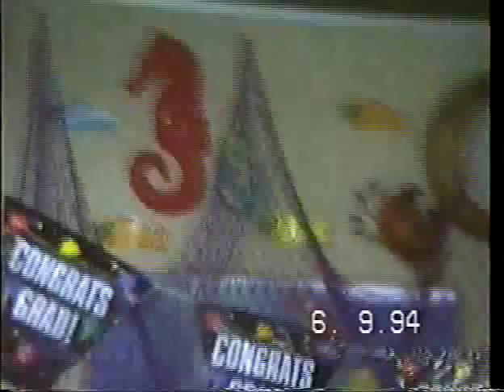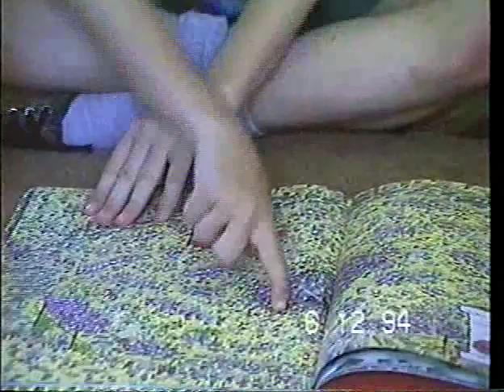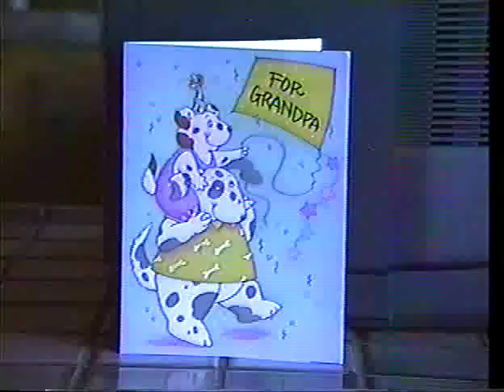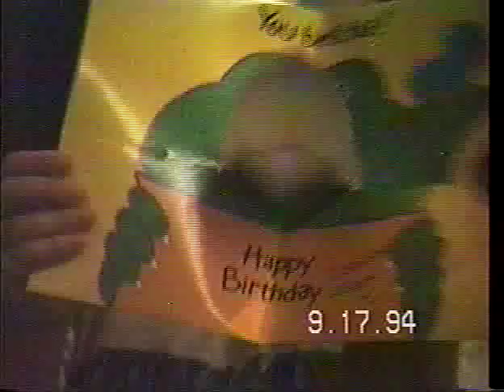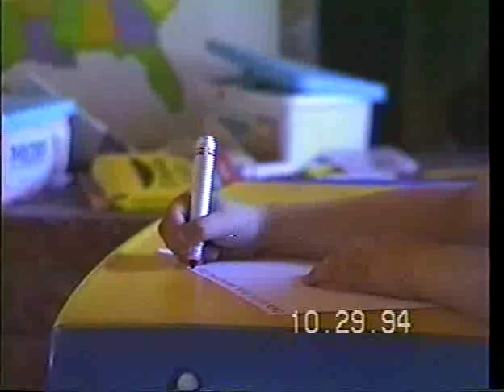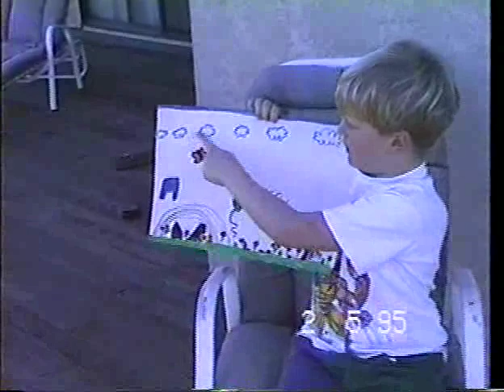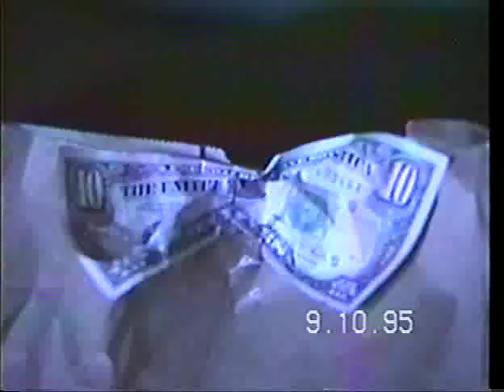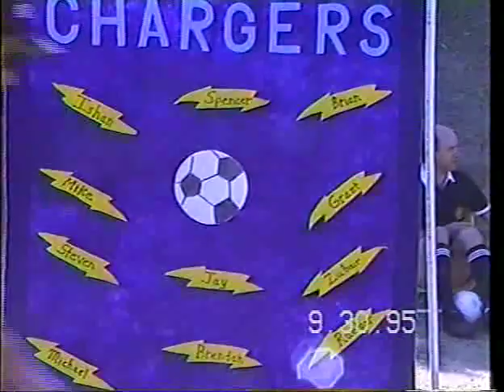Greg & Grant -- June 1994 to June 1996